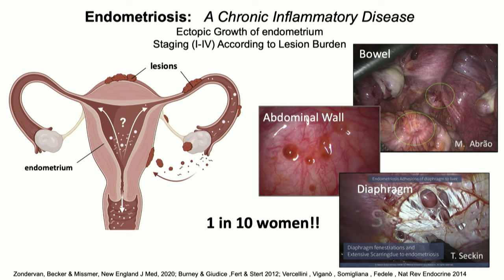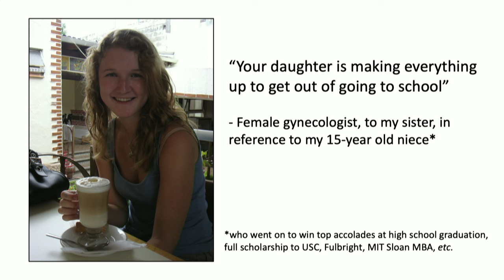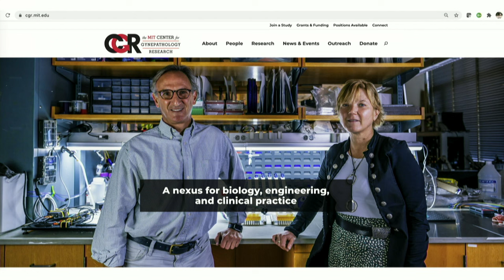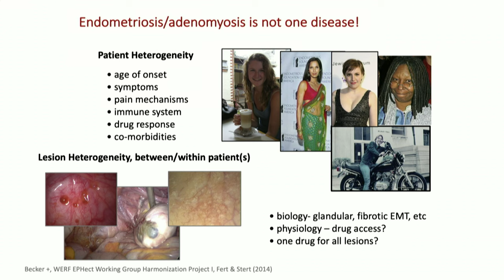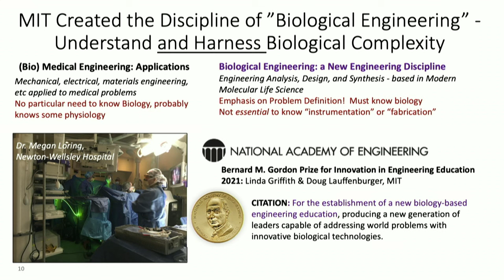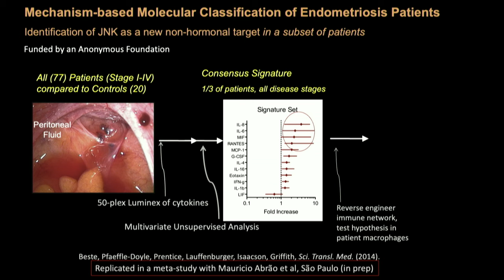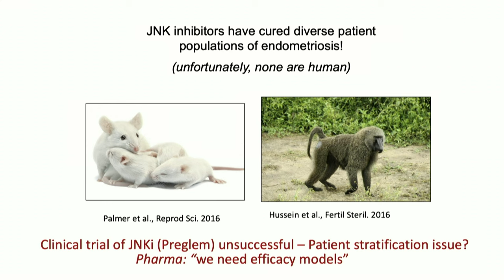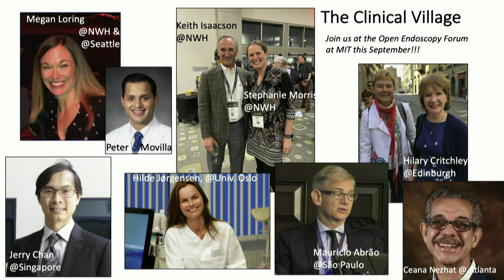Rethinking how we treat endometriosis | Linda Griffith | TEDxMIT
About 10% of women have endometriosis, yet molecular subtypes and non-hormonal therapies have yet to be defined, leaving tens of millions of women around the world suffering. At MIT, scientists in Biological Engineering are working with surgeons around the world to define molecular subtypes related to immune and invasion networks using a combination of experimental and machine learning approaches. Patients are then reconstructed from tissue biopsies, to test the mechanistic hypotheses about new non-hormonal therapies.

BIOLOGICAL ENGINEER, MIT; DIRECTOR OF THE CENTER FOR GYNEPATHOLOGY RESEARCH

Linda Griffith is a biological engineer, and Professor of Biological Engineering and Mechanical Engineering at MIT, where she also directs the Center for Gynepathology Research. This talk was given at a TEDx event using the TED conference format but independently organized by a local community.